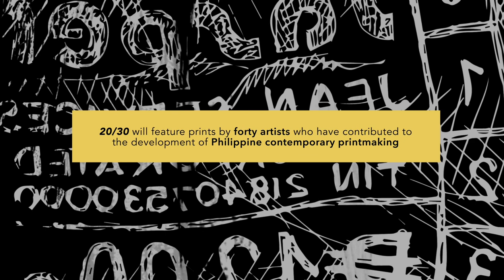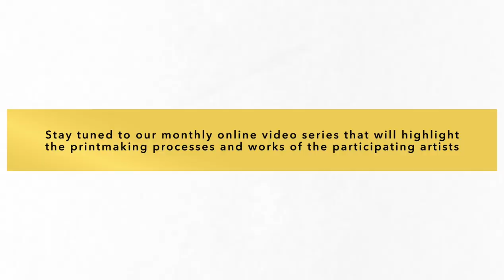20/30 Limited Edition Print Portfolio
In celebration of the CCP’s 50th Anniversary, the CCP Visual Arts and Museum and the Association of Pinoyprintmakers presents 20/30: A Limited Edition Print Portfolio in Celebration of the 50th Year Anniversary of the Cultural Center of the Philippines.

20/30 will feature prints by forty artists who have contributed to the development of Philippine contemporary printmaking, namely National Artist BenCab, with Ambie Abaño, Alfredo Juan Aquilizan, Leonard Aguinaldo, Virgilio Aviado, Elmer Borlongan, Mars Bugaoan, Benjamin Torrado Cabrera, Kristen Cain, Imelda Cajipe Endaya, Salvador Ching, Joey Cobcobo, Fil Delacruz, Janos Delacruz, Yas Doctor, Neil Doloricon, Noell EL Farol, Jess Flores, Ofelia Gelvezon-Tequi, Raul Isidro, Eugene Jarque, Villa Jefremovas, Lenore RS Lim, Angelo Magno, Hershey Malinis, Manuel Ocampo, Jonathan Olazo, Caroline Ongpin, Renan Ortiz, Henrielle Pagkaliwangan, Radel Paredes, Rod Paras Perez +, Christina Quisumbing Ramilo, Rhoda Recto, Rodolfo Samonte, Juvenal Sanso, Jun-Jun Sta. Ana, Suchin Teoh, Wesley Valenzuela, and Anton Villaruel.

20/30 will be offered to special patrons to raise funds for the programs of the CCP and the Association of Pinoyprintmakers.

Acknowledgements:
CCP Kabataang Gitarista
Yas Doctor
Fundacion Sansó
Isabel Gaudinez-Aquillizan
Rodolfo Revilla Perez Jr.

Prelude Etnika, Lucrecia R. Kasilag
Edel Mark Bitao, guitar